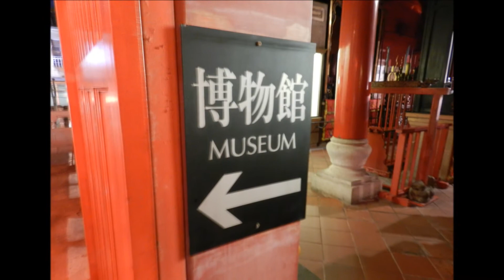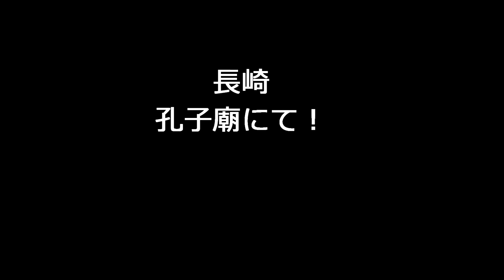ランタンＦ孔子廟にて!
明治26年（1893年）、清国政府と在日華人が協力して、中国の総本山並に伝統美あふれた「孔子廟」が作られた。この「孔子廟」には、孔子と72賢人石像や孔子の教えを始め、中国の文化・学術を伝える施設の「中国歴代博物館」も孔子廟の「大成殿」裏にあり、中国の貴重な資料とともに、一般に公開されている。